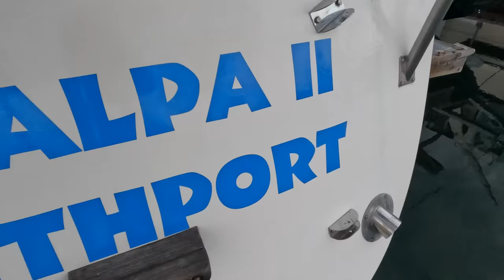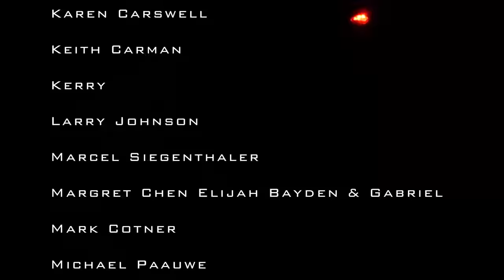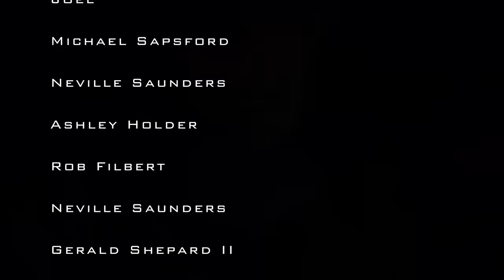Time is up!!!! SAILING to Mexico | Ep 336 | SAILING CATALPA II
This episode we finally leave San Diego and sail to our first country in Catalpa II Cheers everyone for watching!!